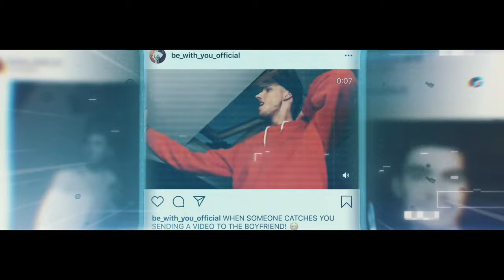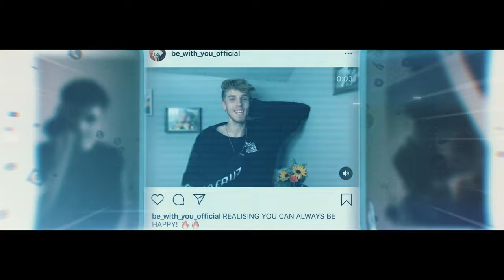BE WITH YOU - [Official Music Video] Azurtone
Be with you is my summer single of 2020! An upbeat track with a few twists in context...